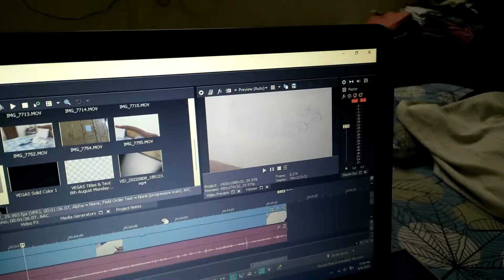Tearing ceremony done.....😂